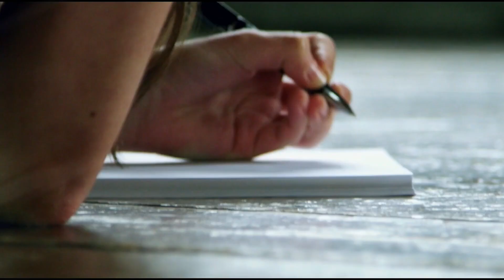BEST DEEP HOUSE REMIXES - SUMMER HITS - Zara Joy - Wicked Game, Jay Stan - This Feeling, Legend Ga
BEST DEEP HOUSE REMIXES - SUMMER HITS - Neil Drex - You Only Love Me, Matt Melo - Take It Slow, Camila Dorez - Russian Girls, Deepsystem - 682
Clean-Channels Playlist Mix made with Love by  Youtube Music Channel:
00:00:10  |  01. Neil Drex - You Only Love Me
00:02:35  |  02. Matt Melo - Take It Slow
00:05:15 | 03. Camila Dorez - Russian Girls
00:07:31 | 04. Deepsystem - A Shadow in Your Life NAKOSAN Remix English Song
00:09:42 | 05. Otilia - I Dont Know Olanna Remix
00:12:05 | 06. Mario Joy - Bad Habbit (Semih Demir Remix)

Welcome to our curated selection of the hottest international hits, with hottest girls featuring chart-toppers like 'Neil Drex You Only Love Me' and 'Matt Melo Take It Slow'. Dive into the electrifying world of mega hits, fereign music, english music, spanish music, where every track is a journey through the latest in global pop sensations. Whether you're cruising down the street, hitting the books, or simply unwinding, our foreign music playlist promises to elevate your mood with best beats and captivating melodies. From the pulsating rhythms of 'Russian Girls )' to the irresistible charm of 'A Shadow in Your Life NAKOSAN Remix English Song )', our collection spans genres and styles, ensuring there's something for every taste. Explore the dynamic fusion of pop, dance, and electronic sounds that define the contemporary music scene. Get ready to groove to the sounds of today's top 40 hits, perfect for any occasion, whether it's a night out on the town or a day at the beach. Immerse yourself in the ultimate playlist experience, designed to keep you moving and grooving from start to finish.

 This is a official artistic music video with the purpose to explore the captivating beauty of our world through the lens of our talented and beautiful models and the creative direction of David Davis, Joseph Wilson, Joshua Thompson. In this visually stunning presentation, our girls models are Lily White, Sophia Jones, Isabella Brown, Evelyn Taylor, Camila Gonzalez, elegantly showcase the allure of various breathtaking locations worldwide.